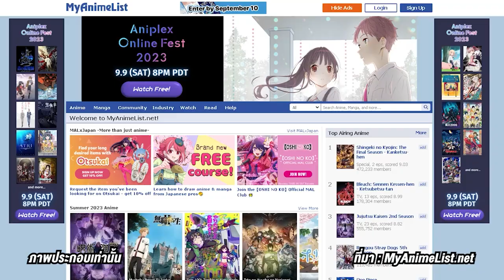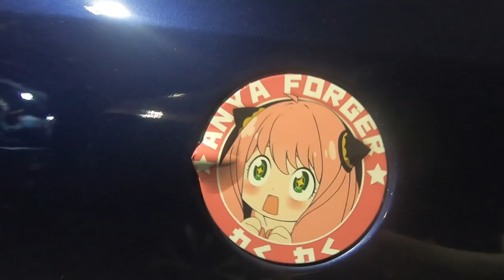รู้จักกับอิตาฉะ (痛車) ศิลปะอนิเมะบนรถซิ่ง!